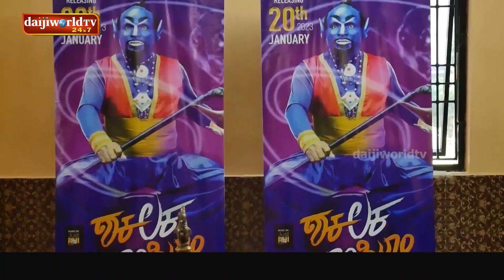ತುಳು ಚಿತ್ರ ಶಕಲಕ ಬೂಂ ಬೂಂ ಕರಾವಳಿಯಾದ್ಯಂತ ತೆರೆಗೆ | Daijiworld Udupi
ತುಳು ಚಿತ್ರ ಶಕಲಕ ಬೂಂ ಬೂಂ ಕರಾವಳಿಯಾದ್ಯಂತ ತೆರೆಗೆ